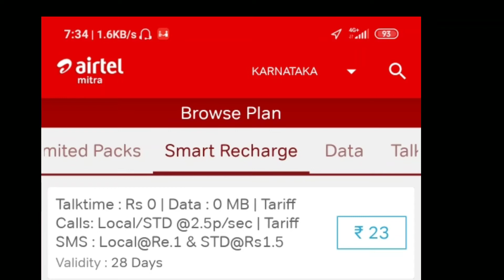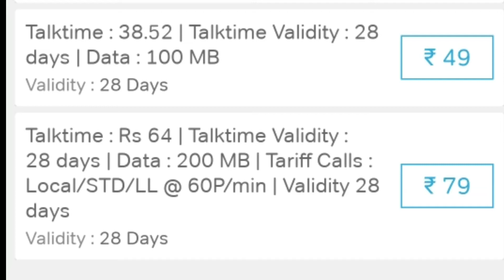AIRTEL, VODAFONE IDEA, ₹ 35,65 CLOSED, NEW RECHARGES ₹ 23, 24,49,79, DETAILS IN TELUGU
vodafone idea ₹ 26   isd pack no validity by mistake cheppanu 26 work kaavalante main validity compulsory
minimum validity ₹ 24

FRC/ MNP, POST PAID TO PREPAID
₹ 197,297, 497,647

₹ 197  2 GB / Month 28 days

₹ 297  1.5 GB/ Day   28 Days

₹ 497  1.5 GB / Day  56 days

₹ 647  1.5 GB/ Day   84 Days

EXISTING CUSTOMERS,

₹ 23  0   talk time  28 days

₹ 49  38 talk time. 28 days

₹ 79  64 talk time  28 days

₹ 149  2GB /month 28 days

₹ 219 1 GB / DAY. 28 DAYS

₹ 249  1.5 GB /day 28 days

₹ 298  2 GB / day   28 days

₹ 398  3 GB / Day  28 days

₹ 399. 1.5 Gb / day 56 days

₹ 449. 2 Gb / day. 56 days

₹ 598  1.5 GB/ Day  84 days

₹ 698  2 GB / Day   84 days

₹ 1498  24 GB /         365 Days

₹ 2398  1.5 GB / Day 365 days

ADD ON DATA PACKS

₹ 48  3 GB  28 days or validity

₹ 98  6 GB. 28 days or validity

VODAFONE IDEA NEW PLANS

₹ 197,297,647

EXISTING CUSTOMERS,

₹ 299  2 GB / day   28 days

₹ 399  3 GB / Day  28 days

₹ 599  1.5 GB/ Day  84 days

₹ 699  2 GB / Day   84 days

₹ 1499  24 GB /         365 Days

₹ 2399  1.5 GB / Day 365 days

FRC/ MNP
₹ 99 Prime member ship
₹ 99 + 199,249,349,399,444,555,599,
129,329,1299,

₹  99  + 129  2 GB / Month 28 days

₹ 99  + 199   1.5 GB/ Day   28 Days

₹ 99 + 555  1.5 GB/ Day   84 Days

EXISTING CUSTOMERS,

₹ 129  2GB /month 28 days

₹ 199  1.5 GB /day 28 days

₹ 249  2 GB / day   28 days

₹ 349  3 GB / Day  28 days

₹ 444  2 GB / Day  56 Days

₹ 555  1.5 GB/ Day  84 days

₹ 599  2 GB / Day   84 days

₹ 1299  24 GB /         365 Days

₹ 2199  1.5 GB/.     365 Days

₹ 251 data pack 2 gb / day 51 days

BSNL PLANS

subject to change plans kindly comment before recharge

కింద ఉన్న ప్లాన్స్ unlimited calls
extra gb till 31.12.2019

₹ 153  1.5 GB / day  28 days

₹ 61  2 GB data  15 days

₹ 319  6 gb data 84 days

₹ 699   no data 180 days

₹ 1312  12 gb for 365 days

₹ 666  1.5 gb / extra 1 GB /day  134 days

₹ 1699  2 Gb / 3 Gb day. 365 days

₹ 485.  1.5 Gb / extra 1 GB / day 90  days

₹ 429  1 Gb + 1 gb extra / day  81
 days

₹ 186 3 gb / day  28 days

₹ 187  3 gb / day  28 days

₹ 105  plan validity 60 days calls free 24 days

₹ 99.   24 days unlimited calls